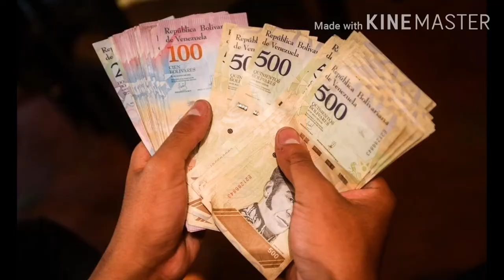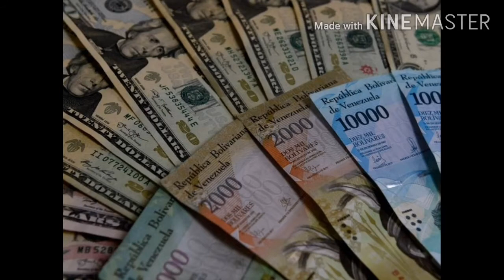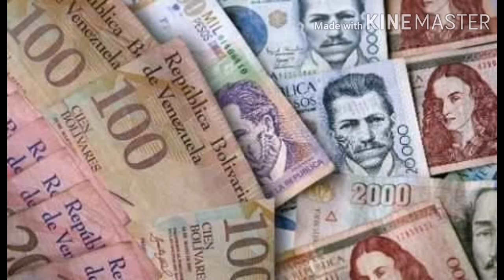El Bolívar una moneda en extinción y la nueva moneda de Venezuela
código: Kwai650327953